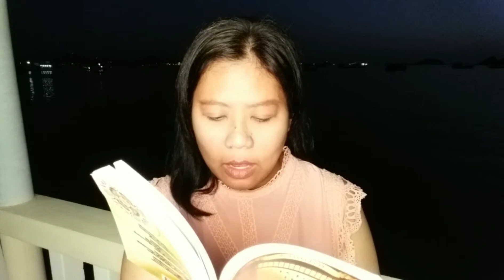ไม่เข้าถึงอารมณ์ของตัวละคร ทำยังไงดี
ปัญหาใหญ่ของนักเขียนหลายท่าน คือ ไม่เข้าถึงอารมณ์ของตัวละคร ครูวัลภ์จึงมาแนะนำวิธีที่จะช่วยให้คุณเข้าถึงอารมณ์ของตัวละครได้ง่ายๆ
หากคุณมีปัญหาทางด้านการเขียนอยากให้ครูวัลภ์ตอบ กรุณาส่งคำถามมาที่อินบ๊อกซ์เพจ